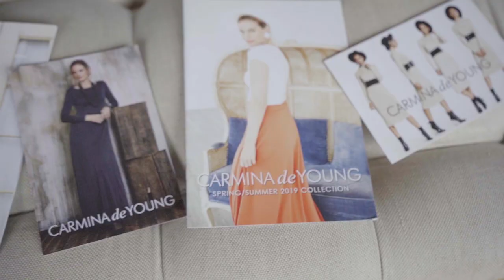Carmina de Young FW19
Carmina de Young:  behind the scenes video at our Fall/Winter 2019 photo shoot!